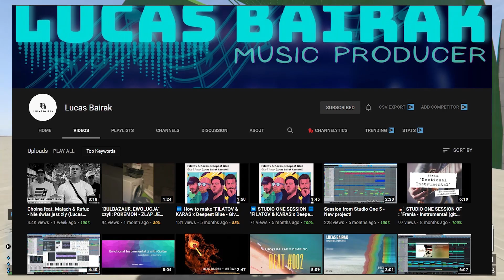Rockstar GTA 6 Technology Patent LEAKED! New Driving & NPC AI System Being Developed & MORE!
Hey everyone! Today we're going to be discussing some major leaked technology enhancements coming to GTA 6.